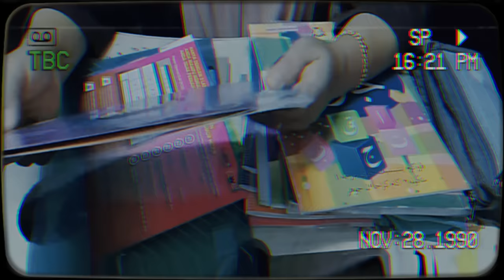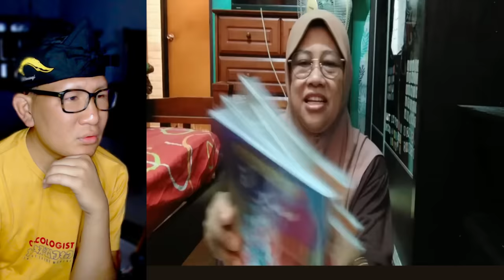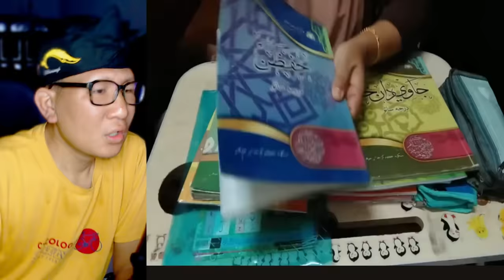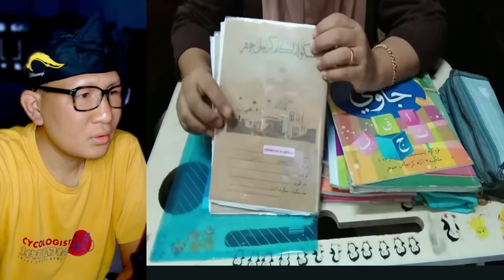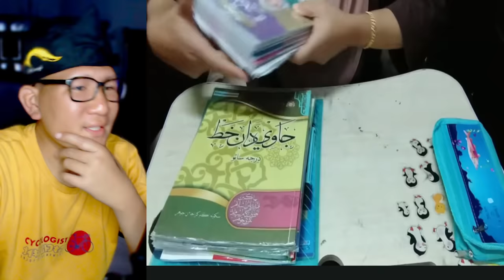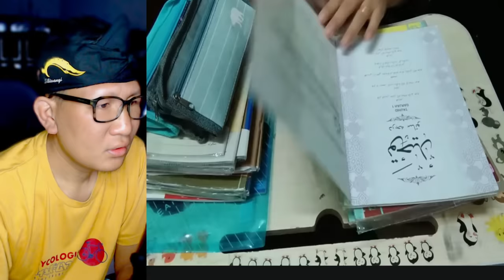KAGUM❗HEBATNYA SISTEM PENDIDIKAN SEKOLAH MALAYSIA‼ DI INDONESIA TAK SEMUA DI AJARKAN INI⁈ KOK BISA⁈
GAES BANTU SUPPORT CHANNEL KITA :

+ @CAKMOJIB TV
+ @KEBUN CAKMOJIB